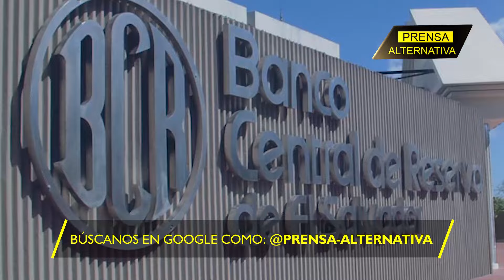Bukele dio lección a Fundación de Nueva York!!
El presidente salvadoreño Nayib Bukele le dio una lección a las calificadoras de riesgo que ahora no pueden ocultar la capacidad del país para pagar sus compromisos internacionales.

Director General: Juan José del Castillo - El Jota
Jefe de Prensa: Enzo Anchante REV100001JP01
Jefe de Redacción: Nancy Vargas REV10001JR
Redactor: Maylin Pariguán

Org
REF02JR4
L01
E02
jun2024PA

Info0
Pr1
RA4001
Loc1
Edt2